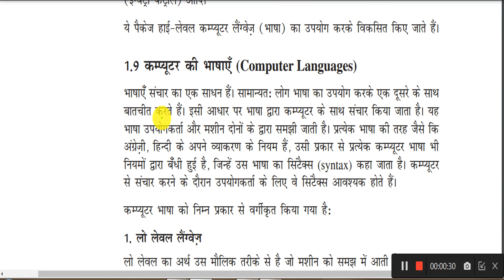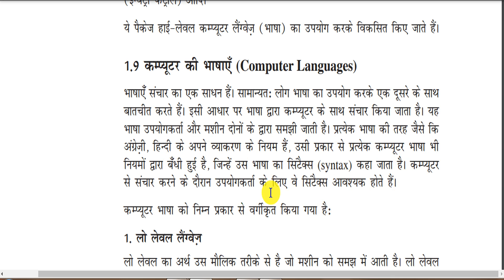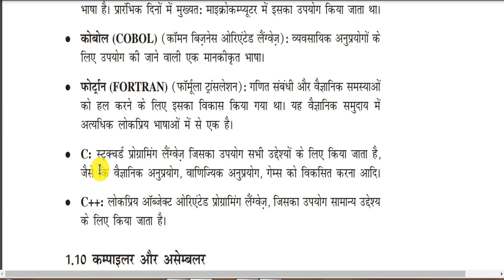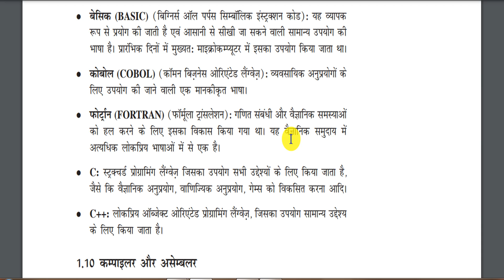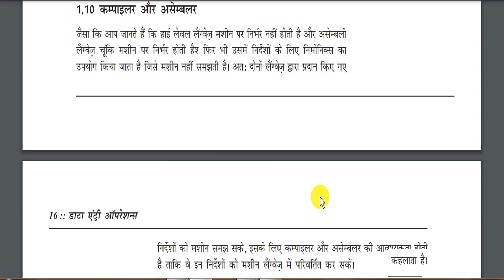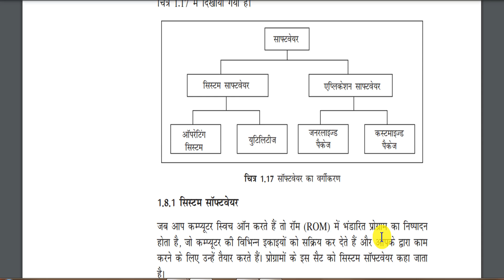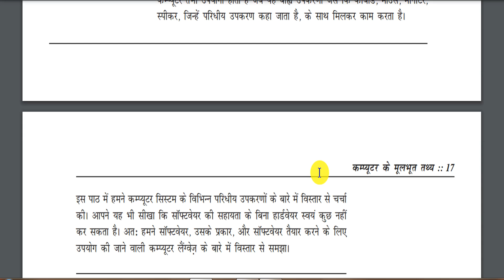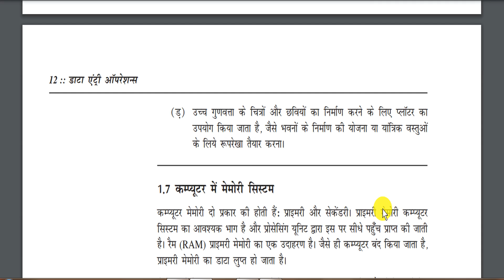computer LANGUAGE || HISTORY || HARDWARE SOFTWARE with exam views || comptative exam l part 4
chapter
00:00  what is computer language
01:22 low lavel language
02:02 machine language and assemble language
02:52 high lavel language , basic language
03:25 basic , fortran, c, c++ computer language
05:15 compiler and assembler
06:40 question answer computer language
computer introduction , computer introduction in hindi, computer intro, computer introduction and
beltron today exam analysis

beltron today exam review

beltron today exam

beltron today news

beltron today

beltron today exam news

beltron total form fill up

beltron total vacancy

beltron top question

beltron total vacancy

nios code 336 data entry syllybus beltron, hertron_course computer course, full computer class 1
chapter
00:00 introduction of computer
01:25  defintion of computer
 03:10 main part of computer
 04:00 full form of computer
05:00 diffrent between data and information in computer
05:41 diffrent between hardware and software
08:36 part of cpu {centeral processing unit}
10:39 cu {control unit} what is cu
10:50 mu {memory unit } what is mu
11:00 ALU { atrhmatic logic unit} what is alu
11:30  what is output device
12:16 question answer mcq  fundamantel
nios code 336 data entry syllybus beltron, hertron_course computer_course, full computer_class_1 computer_basic_course mybigguide ऐसे ही प्रश्न हैं परीक्षा में कम्प्यूटर के अति महत्त्वपूर्ण सवाल । ऐसे ही प्रश्न हैं
data entry operator previous year question papers answers

data entry operator previous year question

data entry operator previous question

data entry operator preparation

data entry operator previous year question paper

data entry operator previous question paper

data entry operator previous year cutoff

data entry operator previous cut off

cseb data entry operator previous year question paper

beltron data entry operator previous year question pape
r
beltron previous year question in english

beltron previous question papers in hindi

beltron deo previous year question paper in english

beltron previous year question paper

beltron previous question papers 2019

beltron preparation 2024

beltron preparation

beltron previous question papers in english

beltron previous question papers 2024

beltron previous year question 2019

beltron previous question papers data entry operator

beltron previous question papers khan sir

beltron data entry operator question paper
beltron data entry operator new salary
beltron data operator
beltron data entry operator salary
beltron data entry operator vacancy 2023
beltron data entry operator ka exam kab hoga
beltron data entry operator exam date
beltron deo previous year question paper
beltron deo admit card 2024
beltron deo form fill up
beltron deo
beltron deo exam date 2024
beltron previous question papers
beltron deo exam
beltron deo salary details
beltron deo new vacancy 2024
beltron typing test kaise hota hai
beltron admit card 2024

beltron ka admit card kaise download karen